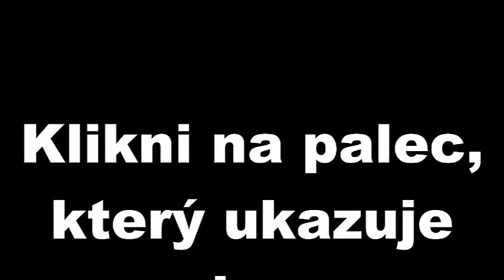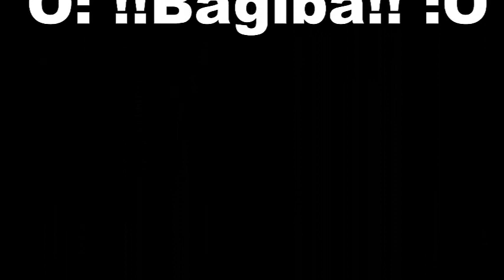Tutorial (create gate)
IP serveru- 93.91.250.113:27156